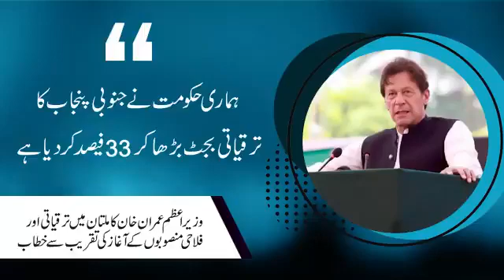❤️❤️🇵🇰🌷❤️PM Imran Khan Speech Today🇵🇰🌷🌷 جنوبی پنجاب ❤️🇵🇰🎖️🌹💯🇵🇰🌷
🌷🇵🇰💯🌹🎖️Cricket channel 🎖️🌹💯❤️